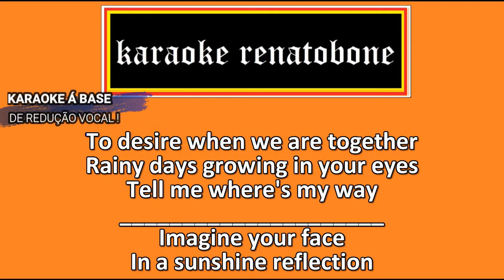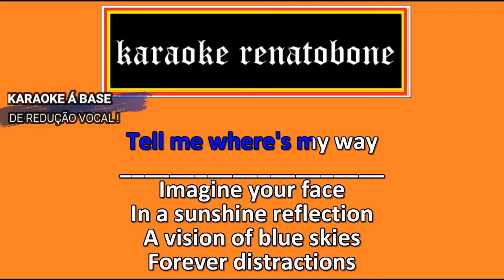I LIKE CHOPIN karaoke amostra GAZEBO